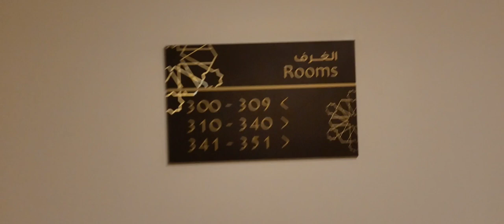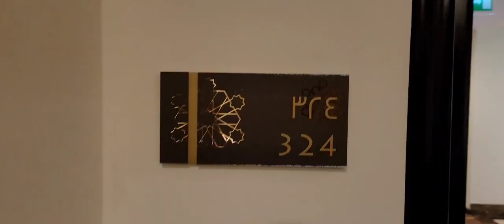Bahi Ajman Palace Resort Vlog|5 star hotel in Ajman|Full Tour & Review of Bahi Ajman Palace Resort#